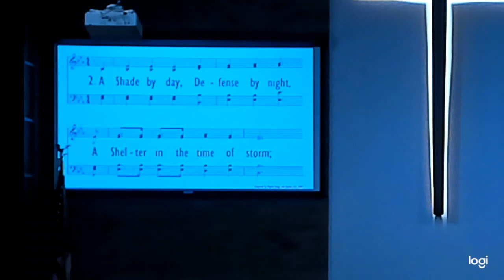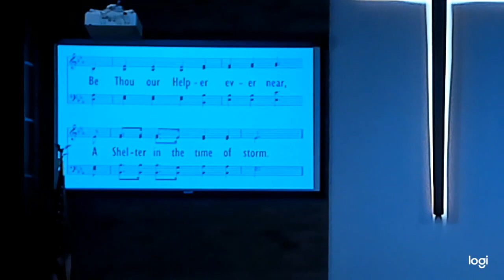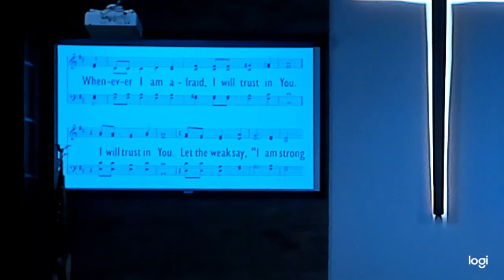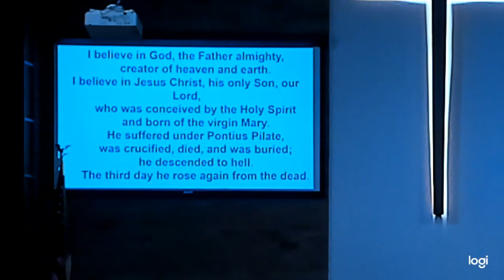Under His Wings 9/26/21